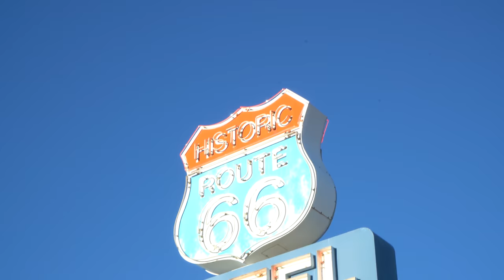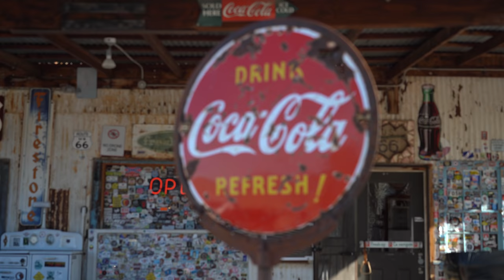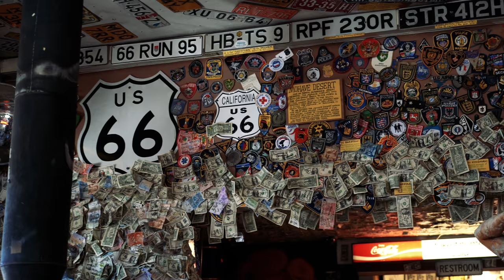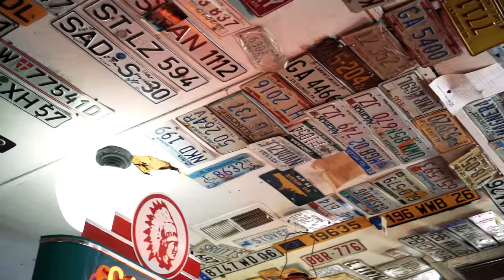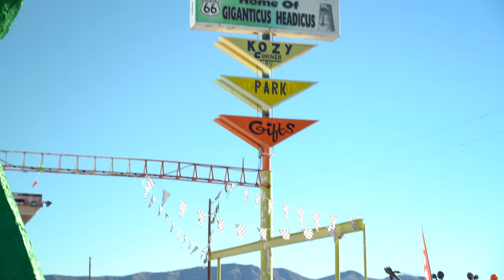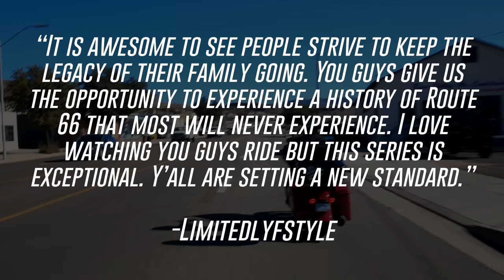Route 66 Hackberry General Store | An Adventure on Motorcycles | 2LaneLife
Come along for the ride, as we start out the day in Siligman, Arizona in a crisp 25 degrees, and make our way to the historic Hackberry General Store on Route 66 before heading on down the road to Kingman. There are so many small places like Hackberry throughout Route 66, and it sure has some neat history!
We then get on the road to Kingman, with a couple of stops on the way, the first being Giganticus Headicus. More coming soon!

ABOUT HACKBERRY GENERAL STORE
Hackberry is known a small village in Arizona best known for the Hackberry General Store (The Northside Grocery).
It is located on the original alignment of Route 66, now known as Historic Route 66.
Originally operated by the Route 66 artist Bob Waldmire who traveled the road in his orange 1972 Volkswagen Microbus, the Hackberry General Store is a favored stop among travelers of Old 66.  Bob was the unofficial inspiration of Fillmore in the Disney/Pixar movie Cars.

SELIGMAN, ARIZONA HISTORY
The region was in the longtime homeland of the Havasupai people, who had a settlement in the present day Seligman area. The town site was on Beale's Wagon Road, and a stage stop on the Mojave Road

Originally, Seligman was called "Prescott Junction" because it was the railroad stop on the Santa Fe mainline junction with the Prescott and Arizona Central Railway Company feeder line running to Prescott, in the Arizona Territory. The Atchison, Topeka and Santa Fe Railway (AT&SF) had reached it in 1882. In 1886 it was renamed Seligman, after Jesse Seligman, one of the founders of J. & W. Seligman & Co. of New York, who helped finance the railroad lines in the area.

HISTORY & SIGNIFICANCE OF US ROUTE 66
US Highway 66, popularly known as “Route 66,” is significant as the nation’s first all-weather highway linking Chicago to Los Angeles.
Route 66 reduced the distance between Chicago and Los Angeles by more than 200 miles, which made Route 66 popular among thousands of motorists who drove west in subsequent decades. Like other highways of its day, Route 66 reflects the origin and evolution of road transportation in the United States. Not only does Route 66 underscore the importance of the automobile as a technological achievement, but, perhaps equally important to the American psyche, it symbolized unprecedented freedom and mobility for every citizen who could afford to own and operate a car.  In response the federal government pledged to link small town USA with all of the metropolitan capitals.
The period of historical significance for Route 66 is 1926 to 1985. The national system of public highways brought geographic cohesion and economic prosperity to the disparate regions of the country.